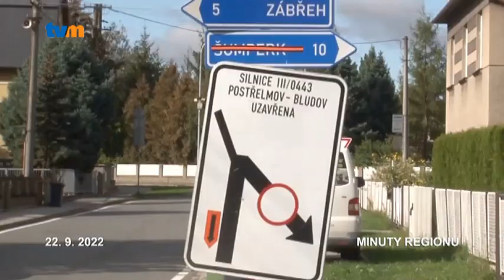Dopravní komplikace na Šumpersku. Obchvat Postřelmova se uzavřel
Jeden nový silniční obchvat budují. Druhý, už hotový, ale kvůli tomu uzavřeli. Taková je teď situace na Šumpersku, kde musí motoristé počítat s dopravními komplikacemi a objížďkami.